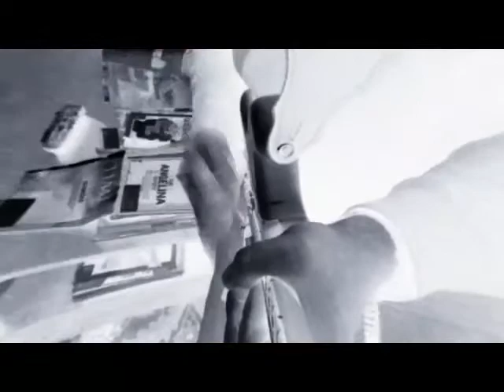Creep (Radiohead cover)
by Scott Erickson and John Fremer. Made for the Theme Music Group. Scott did all singing and bass, John did guitars, drums (via keyboard), and the mix.